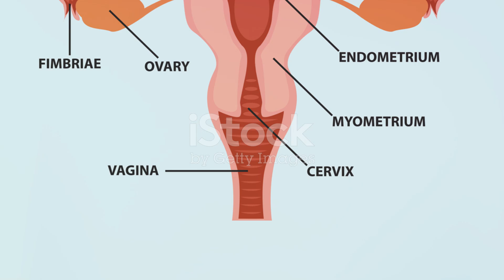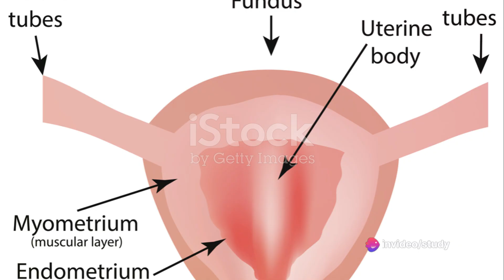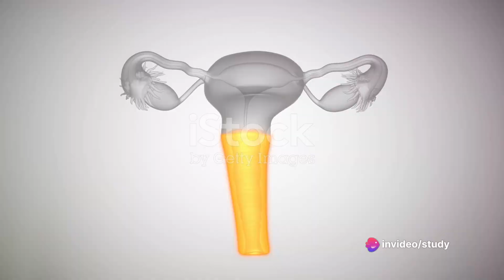Female reproductive system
# zoology
# neet# competitive exams